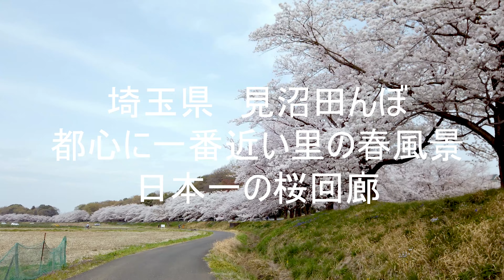４K映像 都心に一番近い里の春風景・日本一の桜回廊「2022・ドローン空撮」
2022年の春は、曇りが続き桜を撮るには恵まれない天気が続きました。
その中、時々日が照る貴重な晴れた日を選んで撮影できました。
見沼田んぼは、総延長20Km超の桜の下を散策できる並木が続く日本一の桜回廊です。
一部の桜回廊ですが、日本一と言われる桜回廊を空から撮影したので、ご覧ください
撮影場所
　埼玉県さいたま市　見沼田んぼ
機材　DJI MAVIC2 PRO
撮影　2022年　3月
撮影・編集：K@zuTa

飛行情報
・天気　薄曇り時々晴れ
・風速　約1m～2m

許可関連
・国土交通省　無人航空機飛行許可・年間包括許可を取得済み
　1.人口集中地区（DID）上空の飛行許可
　2.夜間飛行許可
　3.目視外飛行許可
　4.対象物から30m以上の距離が保てない飛行許可

-JUIDA認定　無人航空機操縦技能士
-DPCA認定　ドローン災害調査撮影技能士
-DPCA認定　ドローン計測撮影技能士

◆その他、見沼田んぼの桜動画